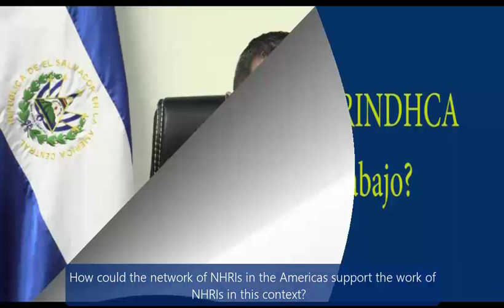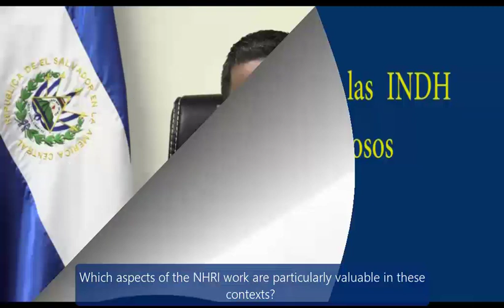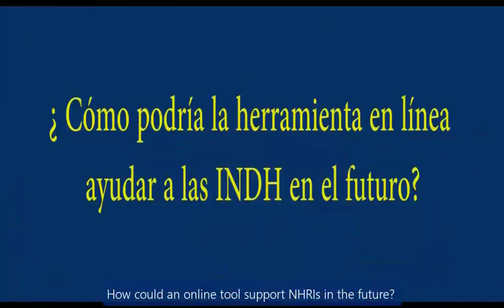José Apolonio Tobar Serrano – NHRIs in (Post-)Conflict Situations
What is the importance of NHRIs in situations of (post-)conflict?

During the conflict, the NHRI can promote reaching reasonable agreements to avoid the persistence of human rights violations.

Secondly, in the context of post-conflict, the NHRIs' role is important because they can investigate, in an objective and independent manner, human rights abuses, in order to promote reparation of the harm done by the conflict and to prevent them from continuing to happen.

Furthermore, the NHRI can advise the government to harmonise their national laws, in accordance with international standards, that protect
fundamental rights.

The network could provide support in the coordination and cooperation with different international organisations in technical and financial area to be able to comply with their mandate established by the Constitution.

This would support the NHRI work on human rights promotion, avoid further human rights violations and help achieve reparations, without replacing the role the government has in this matter.

Moreover, it is important to encourage and train the NHRI staff on the use of the international human rights protection system. We also urge the NHRIs to carry out their work independently, in line with the Paris Principles.

Which aspects of the NHRI work are particularly valuable in these contexts?

The NHRI can promote the reparation of the harm caused by human rights violations and promote human rights within society. In these contexts, the NHRI can also provide recommendations to the government to put a halt to human rights abuses and promote effective dialogue as the only means to tackle social unrest.

Moreover, the NHRI has the opportunity to participate and speak at international mechanisms, for instance, the Human Rights Council in the Universal Periodic Review, to highlight human rights abuses suffered by the population.

How could an online tool support NHRIs in the future?

The digital era can be an important factor for NHRIs to make contact with the population that historically was difficult to reach. This can be used to promote and educate about human rights since that is what prevents potential human rights abuses.